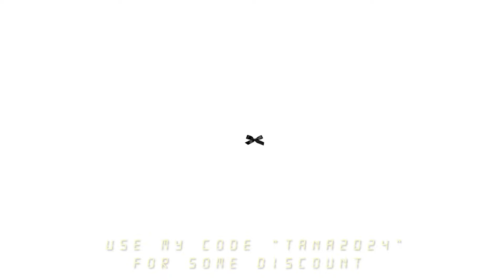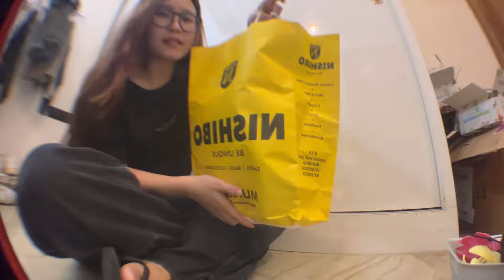Life in Delhi🌧️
Use my code “TANA2024”